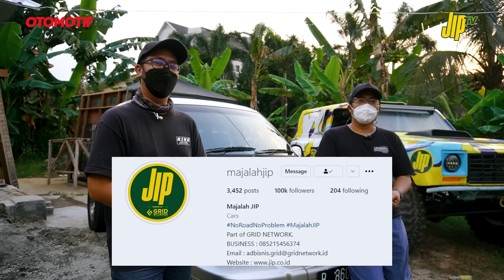Buying Guide Kia Sportage, Jangan Takut Part Susah | JIP TV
Sesuai dengan sejarah KIA Sportage generasi 1 saat memasuki Indonesia. Ternyata sudah lebih jauh bikin gebrakan sebelum drakor ramai dibicarakan.

Keberanian KIA dibuktikan dengan mengeluarkan KIA Sportage 4x4 A/T. Bayangkan saja, Beberapa ATPM justru ‘ketakutan’ dengan pajak 4x4, justru KMI seolah tidak takut.

Tidak heran kalau mobil ini kabarnya jadi buruan penggemar SUV 4x4. Setelah hampir 20 tahun ada di Indonesia, tentunya ada beberapa gejala yang terjadi pada Sportage gen 1 ini.

Apa saja yang harus diperhatikan? Tonton ulasan video JIP TV ini ya...